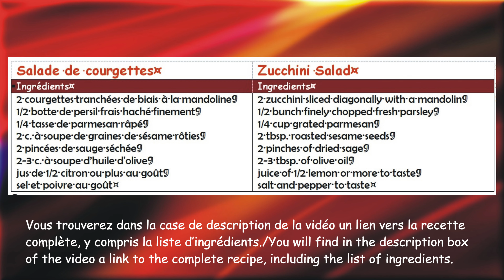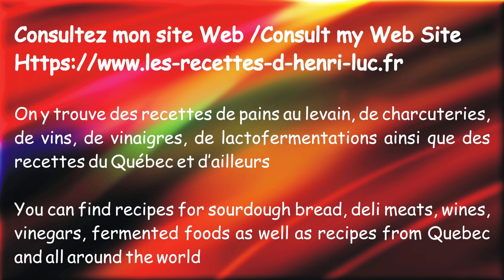Delicious Raw Zucchini Salad / Délicieuses salade de courgettes crues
Comment faire une salade de courgettes crues / How to prepare a raw zucchini salad ↓ ↓ ↓ PLUS D’INFO / MORE INFO ↓ ↓ ↓
👉 VIDÉOS SUGGÉRÉES / SUGGESTED VIDEOS:

Dans cette vidéo j’explique comment préparer une salade de courgettes crues étape par étape.
In this video I explain how to prepare a raw zucchini salad step by step.

Dans cette vidéo je vous montre comment faire une salade / In this video I show you how to make a salad